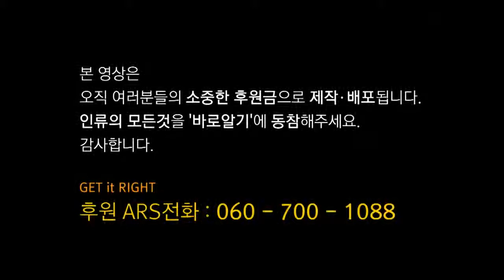GET IT RIGHT (part 2/2)